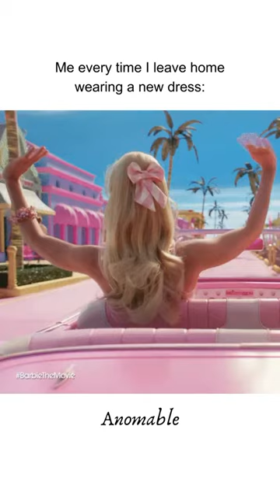Me every time I leave home wearing a dress | Barbie movie funny meme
I can’t describe this any better.